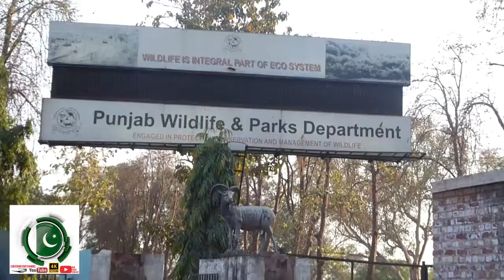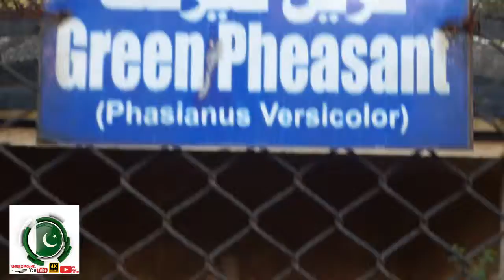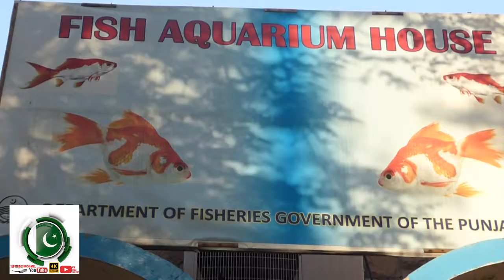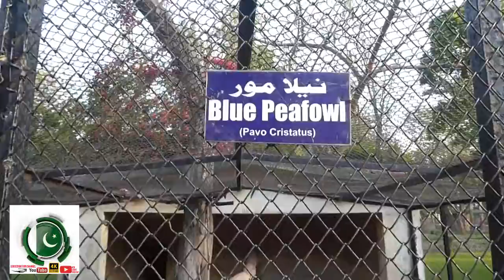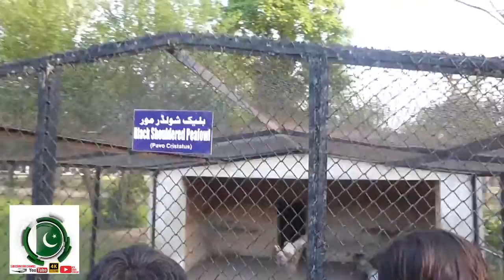Beautiful Birds in Wildlife Park in Lahore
There is a huge variety of birds to see. There is huge green areas where families can have a picnic.